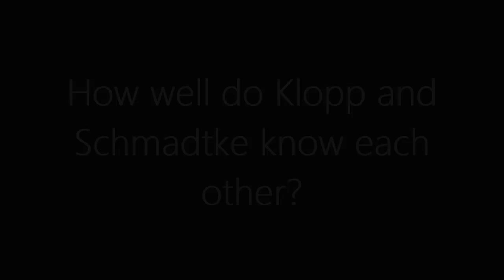SHOCKING! Jurgen Klopp's surprising link to new Liverpool sporting director revealed!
"Is Jörg Schmadtke the key to Liverpool's success?" In this video, we discuss the potential impact of Jörg Schmadtke joining Liverpool as the new sporting director. With rumours circulating that Schmadtke could be appointed as a key member of Liverpool's recruitment staff, we take a closer look at his expertise in German football and his relationship with manager Jurgen Klopp. We also discuss the potential benefits of bringing in a new sporting director after a turbulent period of behind-the-scenes upheaval at Anfield. Will Schmadtke be the key to helping Liverpool get back on track? Watch this video to find out.